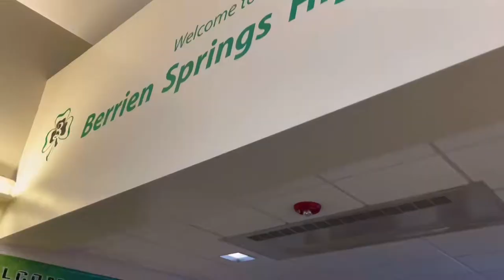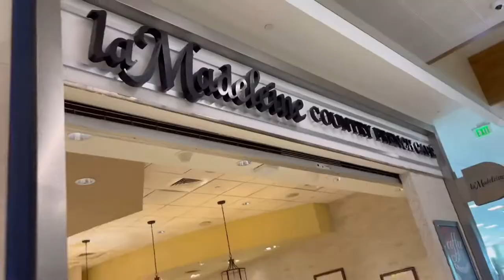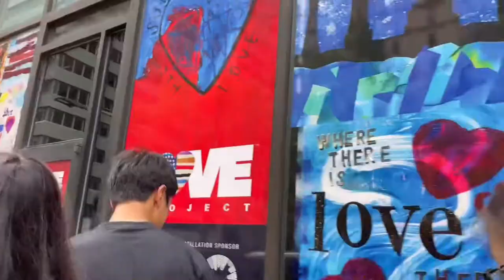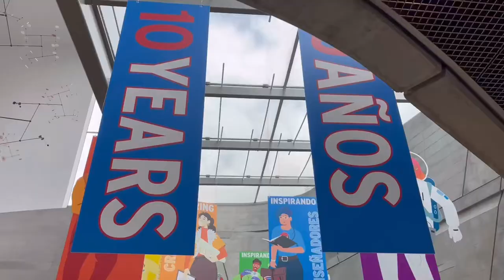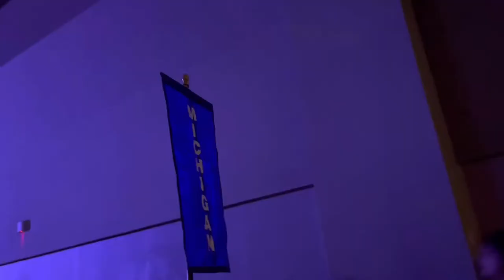BUSINESS PROFESSIONALS OF AMERICA 2022: NATIONAL LEADERSHIP CONFERENCE RECAP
Had a lot of fun and met a lot of new people at BPA Nationals this year at Dallas, Texas! The next BPA National Leadership Conference (NLC) will be held at Anaheim, California.
Check out BPA’s Instagram and webpage to find out more!